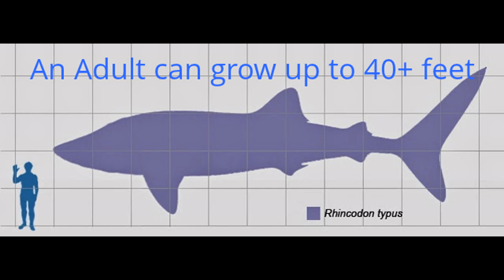Kalpitiya Whale Shark encounter - Little Adventures on a Marine wildlife expeditions.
An unforgettable, Up close & personal experience with a Whale Shark. Encountered off Kalpitiya, Sri Lanka. Please note we do not encourage swimming with Marine Wildlife.